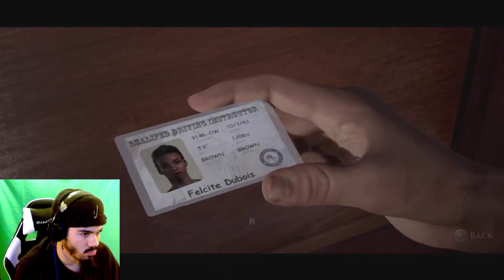THESE JUMP SCARES TOOK YEARS OFF MY LIFE!! | Man Of Medan prologue & Act 1 play through!!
Welcome to the gaming side of my channel, hope you had a good time watching !! | but aye this is my first play through & I hope to see you back for many more I’ll be doing on this channel 🫶🏽

00:00 - 01:35  Intro
01:36 - 20:15  Prologue
20:16 - 57:38  ACT ONE

Here’s the music I used for this video 🖤🖤✨